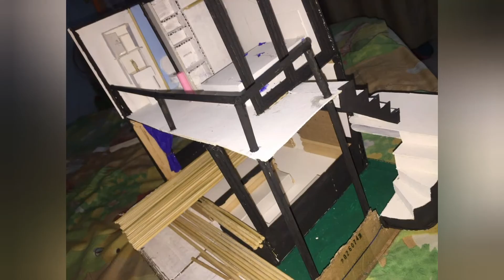Arquitectura casa Sandy Rueda 11-01